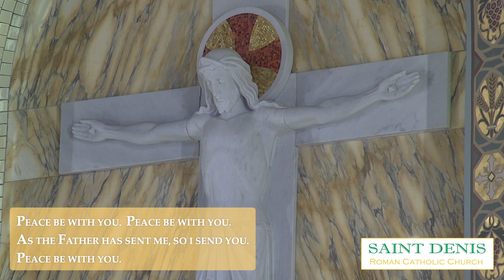Third Sunday of Easter (Year B)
Celebrated on Sunday, April 18, 2021